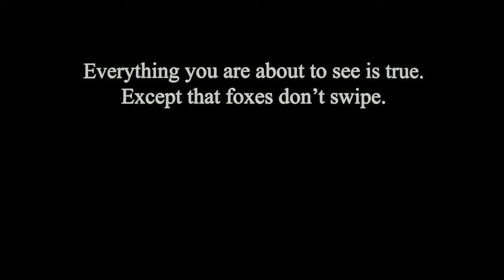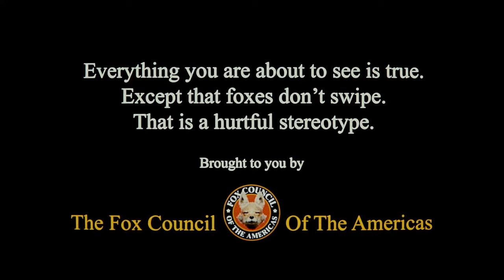Dora And The Lost City Of Gold (2019) - OPENING SONG